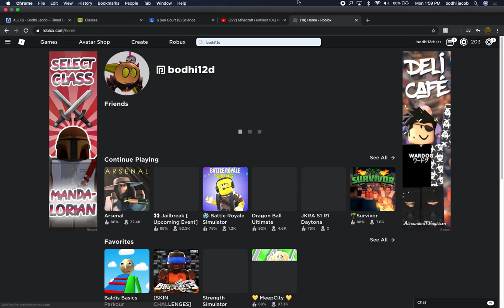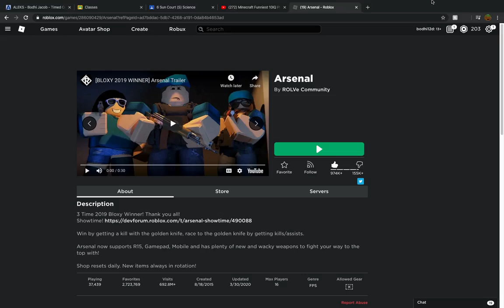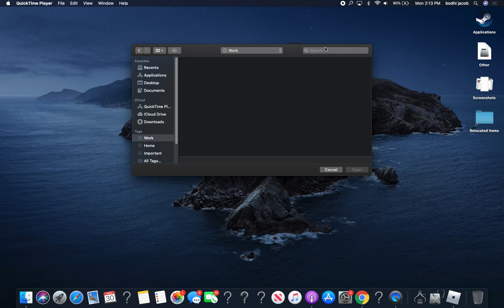roblox arsenal-so close yet so far...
(almost won 2nd game!)